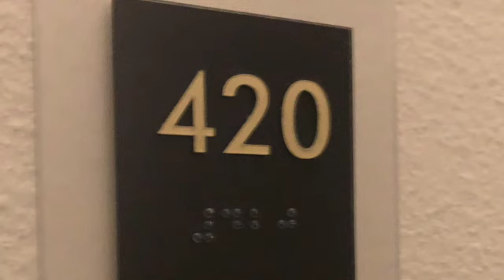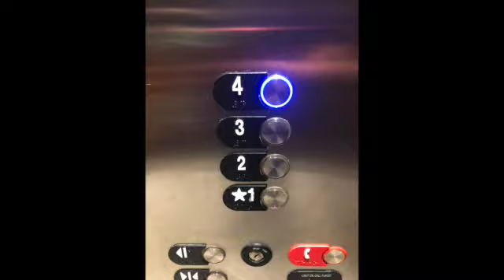Seven Day Stretch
2021 E9 - Mike and Mimi get back on the road after 7 days in Rapid City, South Dakota!